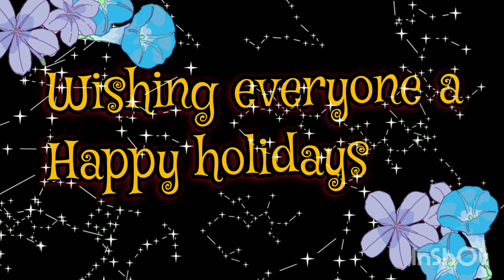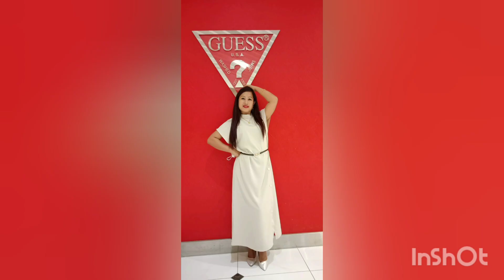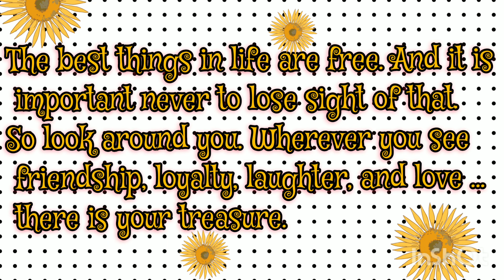Moment like this